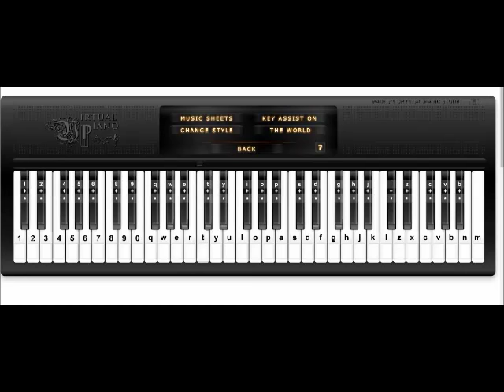Tocando "You are my love"- Tsubasa Chronicles (#3)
¡Hola a todos! cuanto tiempo :)
Aprecio a las personas que vieron este vídeo. El canal ha estado abandonado, perdonen.